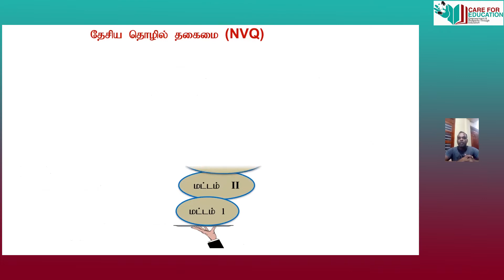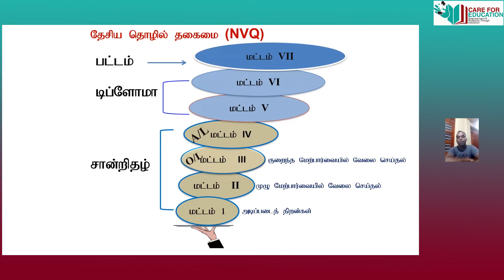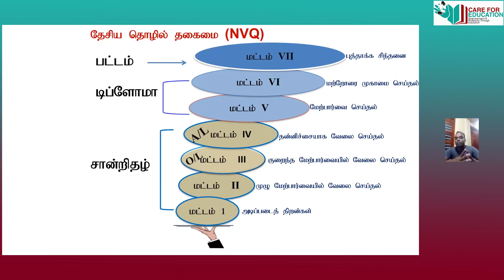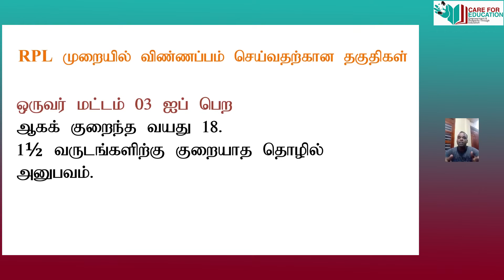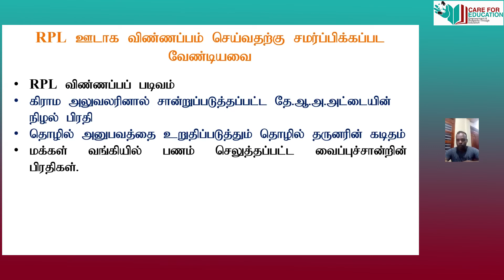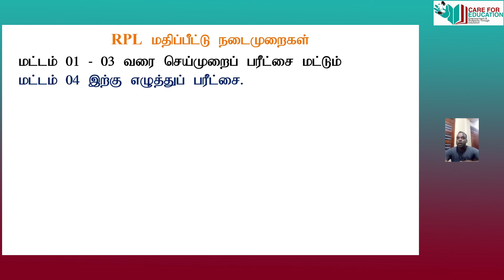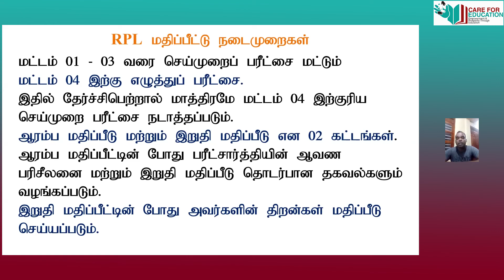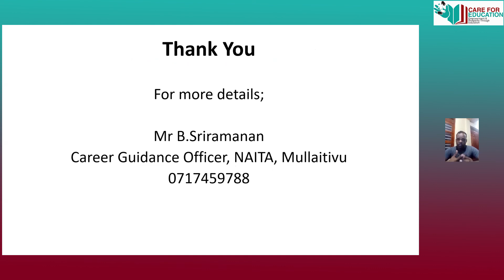05.22.2022 Mr.Balasingam Sriramanan NVQ CERTIFICATION THROUGH RECOGNITION FOR PRIOR LEARNING(RPL)